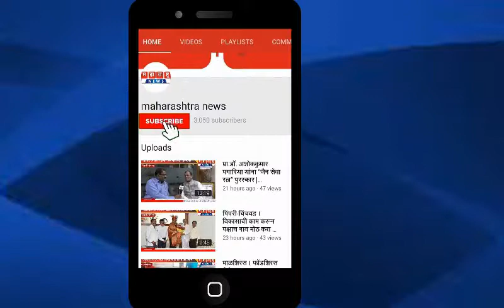पुणे जिल्ह्यातील ग्रामीण भागामध्ये जनता कर्फ्यूला उस्फुर्त प्रतिसाद